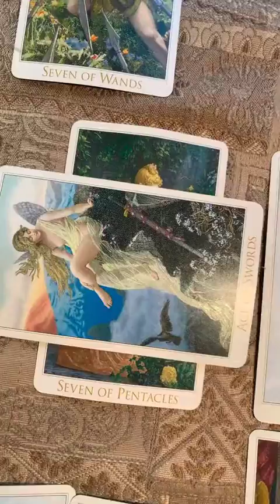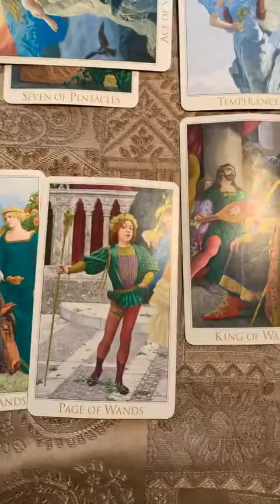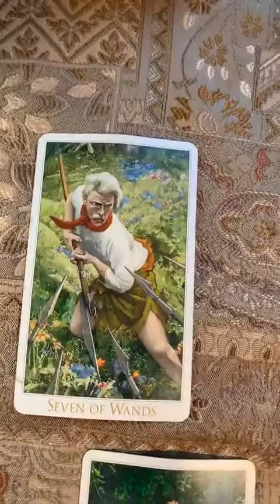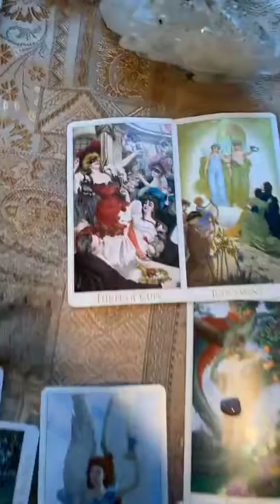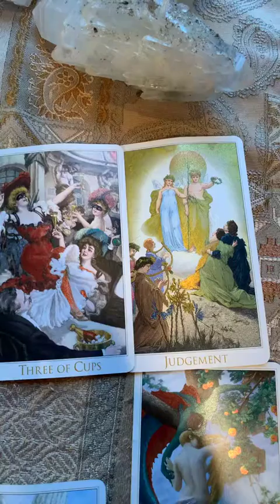Take it slow! Don’t worry! Tarot love reading complete!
Love tarot reading. There may be someone in your life who is going slower than you but still wants to have a good time ❤️. Take it one date at a time.